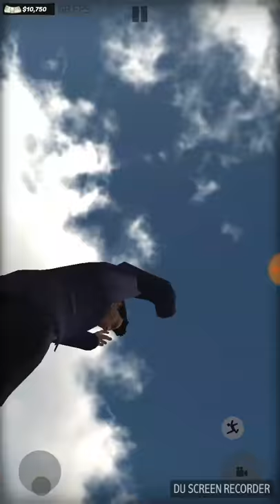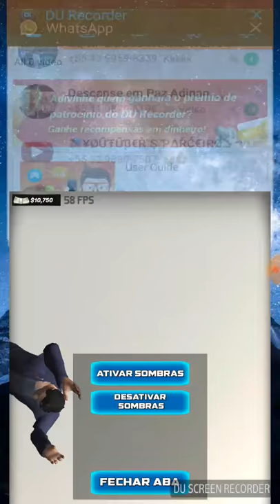Carros Fixa Android Gameplay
Mais uma gameplay aqui do canal e desta vez mostrando o jogo Carros Fixa.